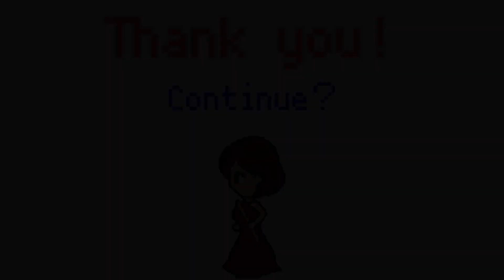Flute【DQ4 ジプシーの旅 Gypsy】ゲーム音楽演奏してみた ♪Ensemble arrange♪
今月はドラクエ4が発売記念を迎えたということで！
ジプシーダンスに始まりジプシーの旅で締めくくりです♪
この曲もほんと良いよなあああっ！！！！

Dragon Quest 4 celebrated its release anniversary this month.
Therefore, at the end of this month, I chose this song ♪

ブログ投稿もしているのでこちらもぜひよろしくねっ☆
投稿曲一覧は全部リンクになっているのでアクセスしやすいよー！！

※申し訳ございませんが、リクエストは受け付けておりません。
※I'm sorry, I'm not accepting requests.

☆★☆毎週木曜日20時配信☆★☆不定期更新の可能性もあり！！！

☆★☆Updated every Thursday at 20:00☆★☆
Request songs etc. may be updated irregularly!!

★フルート愛好家の皆様へ♪サブチャンネル開設しました★
あぜみのFlute Channel

しばらく更新はお休みしますが、
参考演奏動画と1st以外の練習用演奏動画を投稿しています！

使用衣装：Re:poris様

ピアノ曲集 ドラゴンクエスト オフィシャル・ベスト・アルバムをもとに演奏しています。